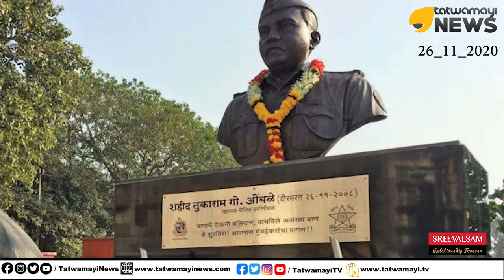ഭീകരതയുടെ,ക്രൂരതയുടെ... കറുത്ത പുസ്തകം ഒരു ജനതയുടെ കണ്ണീരോർമ്മകൾ | MUMBAI ATTACK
ഭീകരതയുടെ,ക്രൂരതയുടെ... കറുത്ത പുസ്തകം ഒരു ജനതയുടെ കണ്ണീരോർമ്മകൾ